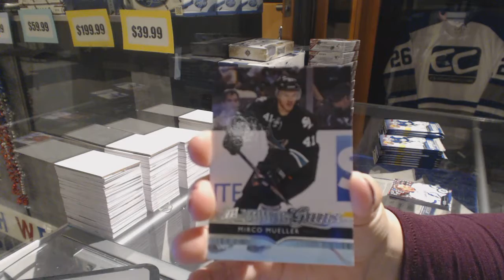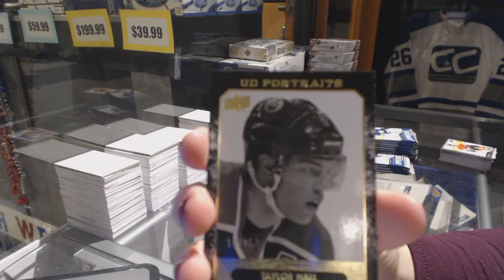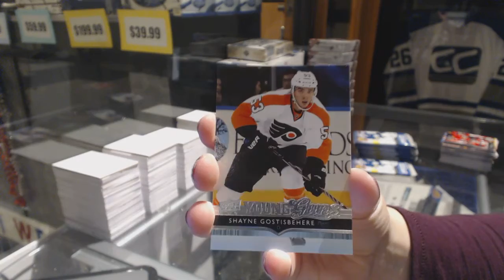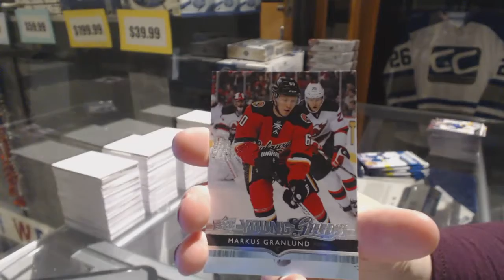Slickrick604's 14-15 Upper Deck Series 2 Hockey Box Break